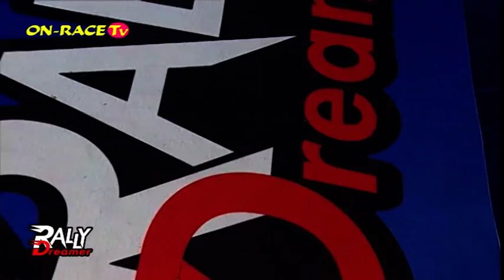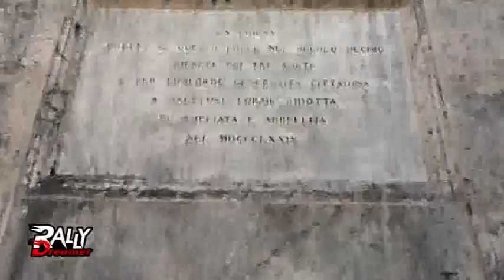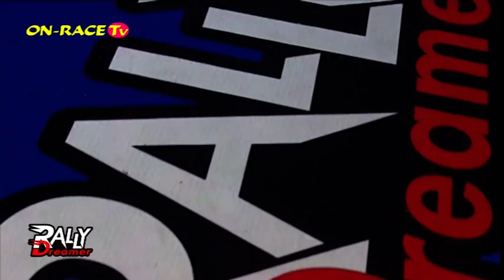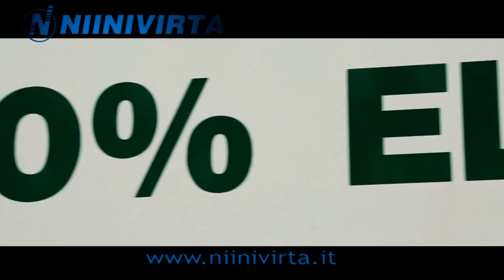15^ puntata 2017 della rubrica Rally Dreamer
Ancora tanto rally in questa nuova puntata di Rally Dreamer

Ospite in studio Mirco Tognarini e due drivers del Campionato Rally Piston Cup

Ufficio Stampa
ON-RACE TV